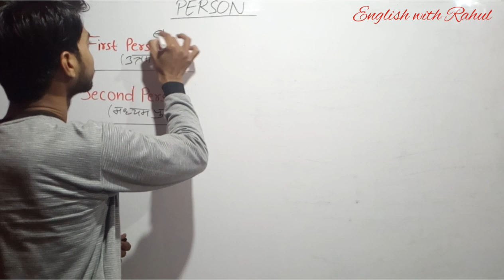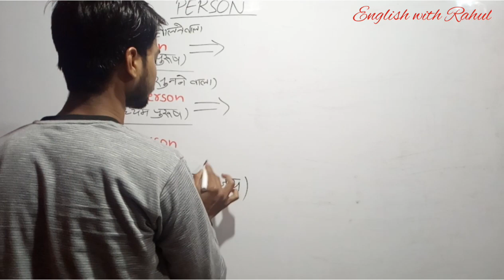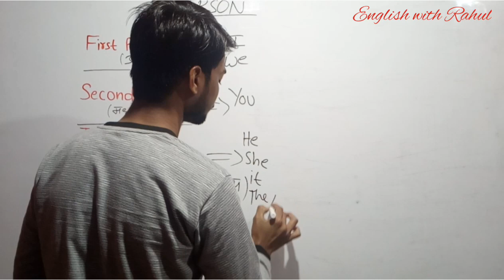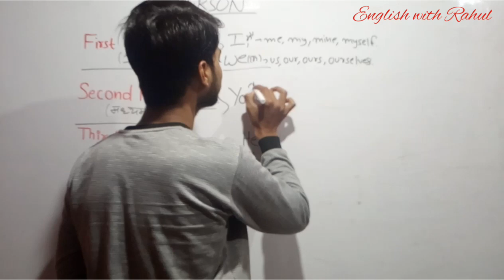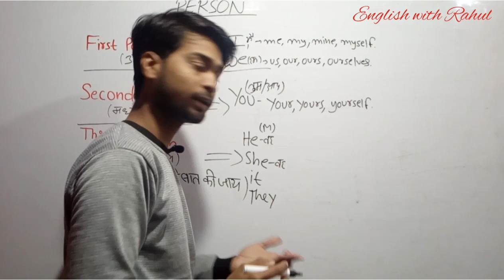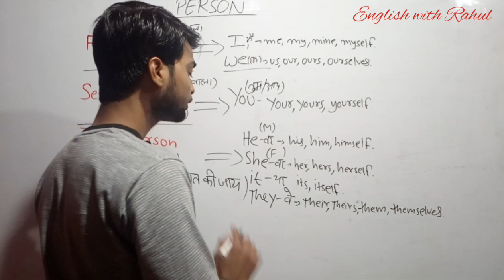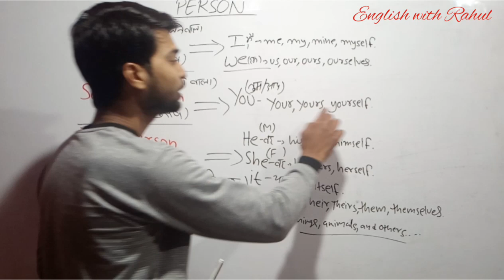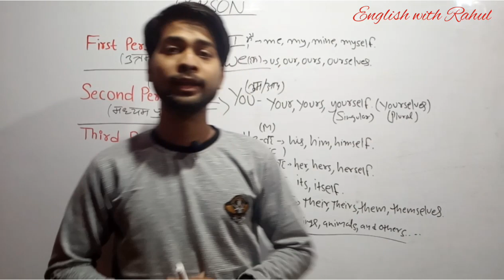Person| what is First person, second person and third person! | GRAMMAR BY RAHUL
What is person?
In grammatical form, person means the subject that works or take the action into account.
first person
second person
third person